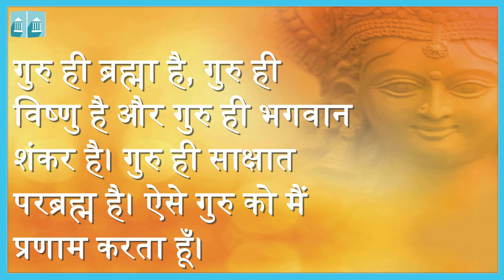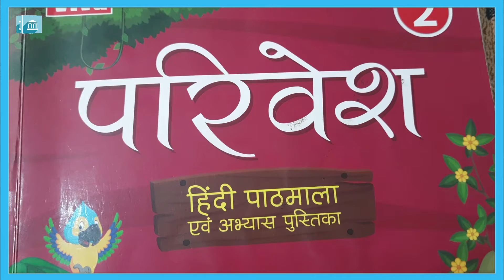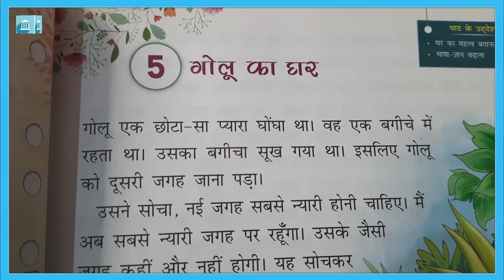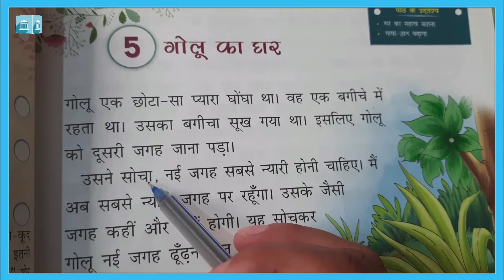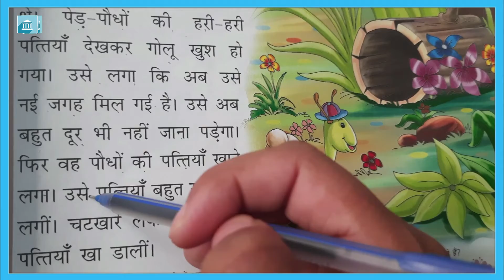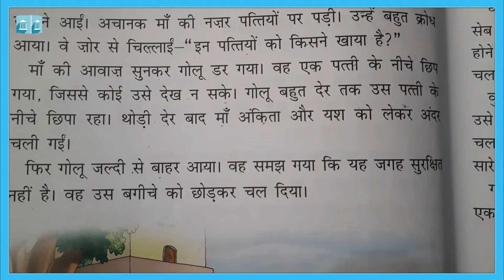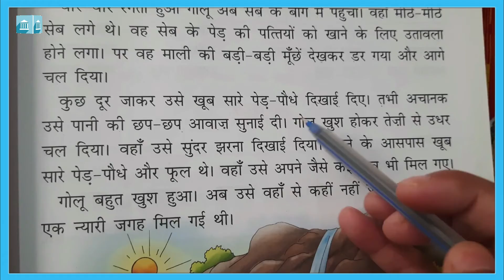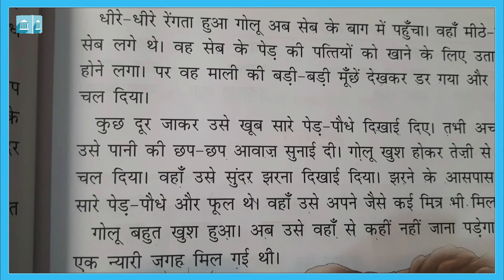कक्षा - २ : हिंदी परिवेश : पाठ - ५ : गोलू का घर (Reading)